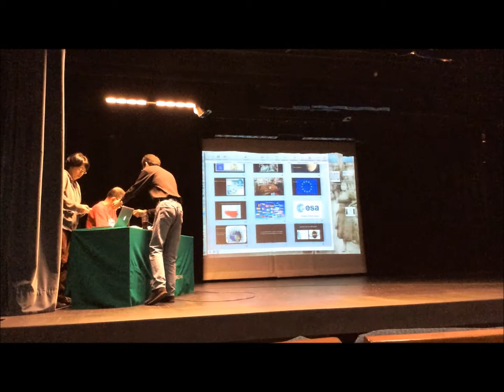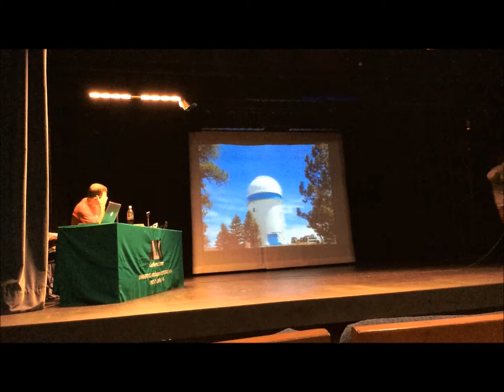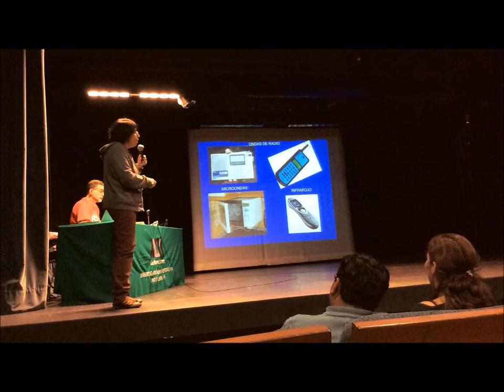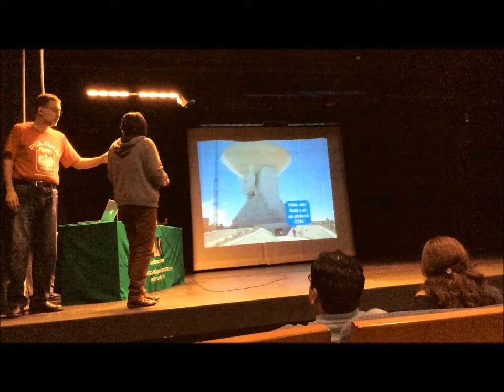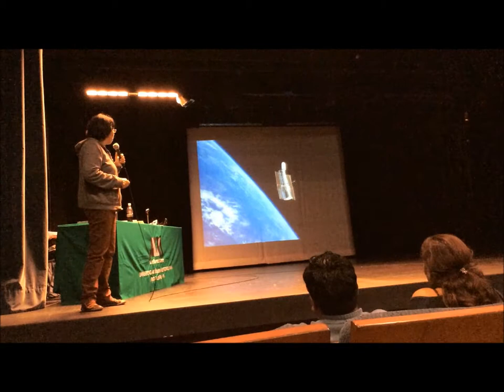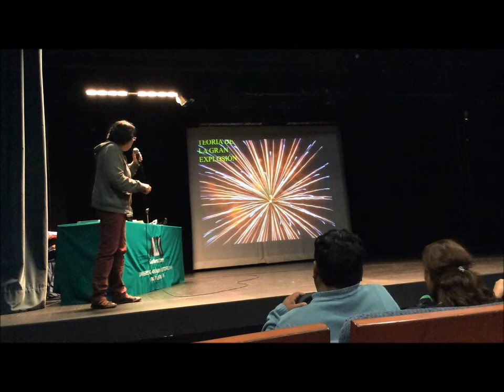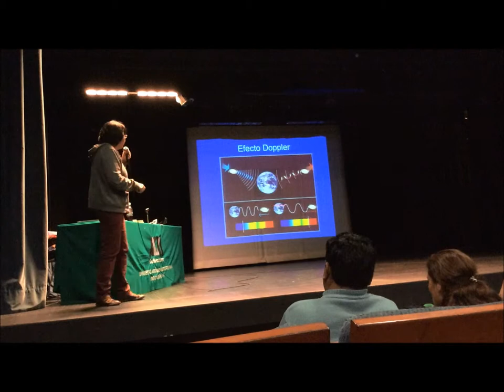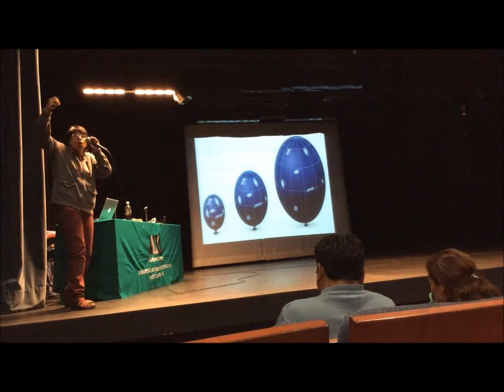Día de Copérnico en la UAM - Luz María Calderón, FAMA 1/2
Luz María Calderón, FAMA 1/2
Día de Copérnico en la UAM
Miércoles 28 de mayo de 2014
Teatro del Fuego Nuevo, 13 a 15 horas
Universidad Autónoma Metropolitana, Unidad Iztapalapa
El Universo no gira alrededor tuyo
Rafael Barbabosa, FAMA. Nicolás Copérnico. Canónigo, Médico y Astrónomo
Luz María Calderón, FAMA. Viaje a través del Universo
En colaboración con la Agencia Espacial Mexicana AEM y la Embajada de la República de Polonia
En el marco del Año de Copérnico 500 años de ciencia a partir del Commentariolus 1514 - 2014 y del 40+10 Aniversario de la Universidad Autónoma Metropolitana